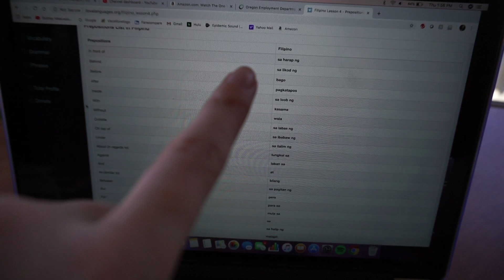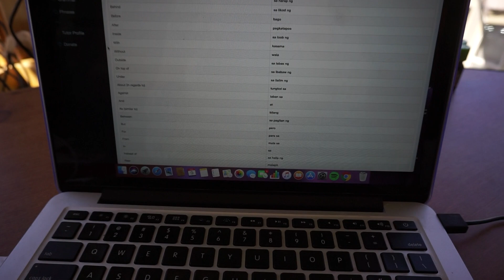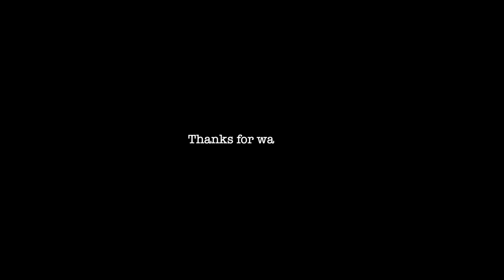Learning Tagalog in ONE week?! (is it possible?) || Learning the Filipino Language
Kumusta! This week I decided to learn Tagalog (the Filipino language). I am part Filipina which is why I am so interested in it, and I realized it is so similar to Spanish! I hope you guys find this as interesting as I do, and I hope everyone is staying safe and filling your time well these days :) I have some French, Spanish and even Serbian videos coming soon, so stay tuned! I really do appreciate every single one of you guys!

xx Sydney

TikTok: Syd the Kid or sydney_meeuwsen

The app in this video is called NEMO TAGALOG, and I just found it on the app store.

The Tagalog TV shows that I talked about were called:
1. The one that got away
2. Magkaribal

Random, but a great Filipino comedian that I love is called JOKOY! Check him out on Netflix if you want to have a good laugh!